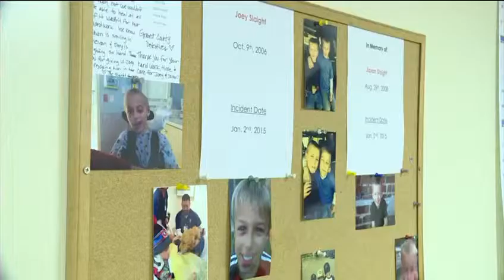Sheriff's deputies visit boy injured in Montfort shooting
Following an attempted double murder-suicide that left 27-year-old Morgan Slaight and her 6-year-old son Jaxon dead, 8-year-old Joey continues to make a miraculous recovery - thanks to help from those who've been there since the beginning.